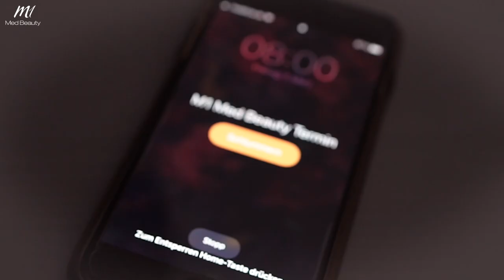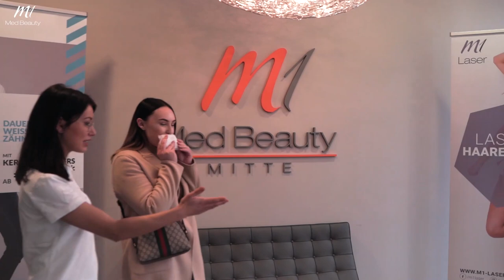lipstolove | Auf dem Weg zu perfekten Lippen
Erlebe Beauty!

Endlich Zeit für mich! Bei M1 Med Beauty findet ihr den perfekten Beauty-Escape. Wir lassen euren Wunsch von volleren Lippen, glatterer Haut und vielem mehr wahr werden. Überzeugt euch selbst...

Alle Preise gelten nur für Deutschland.